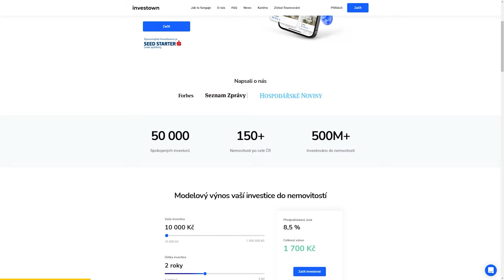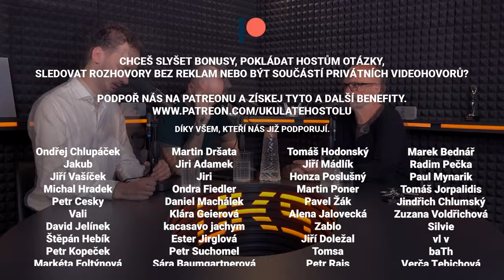Zdeněk Pohlreich: Na spojení Forejta s McDonald's mi vadí jediná věc. Michelin je stále záhadou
Partnerem podcastu je investiční platforma Investown. Více zjistíte pod tímto odkazem

🎧 Zdeněk Pohlreich je šéfkuchař, gastronom a podnikatel. Se Zdeňkem jsme v rozhovoru probírali konec restaurace U Štěpána, mafiánské praktiky, zahrádky bez obsluhy,  kluka s kamením a kluka s řetízkem ve špatném hrníčku, spolupráci Přemka Forejta s McDonaldem, začátky podnikání, provozování restaurace ve Švýcarsku, gastronomické ocenění, zákulisí ocenění Michelin, setkání s Gordonem Ramsaym, doporučení na nejlepší restaurace, gastromapu Lukáše Hejlíka, připravovanou cukrárnu Café Imperial Dolce, odmítnutí Stardance či automobilovou historii.

Postprodukce: Jakub Kameník